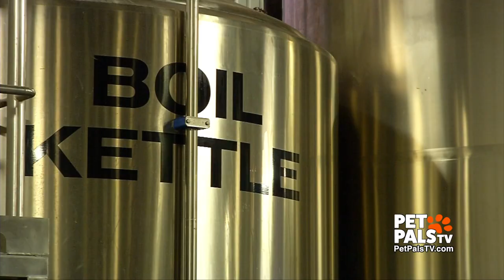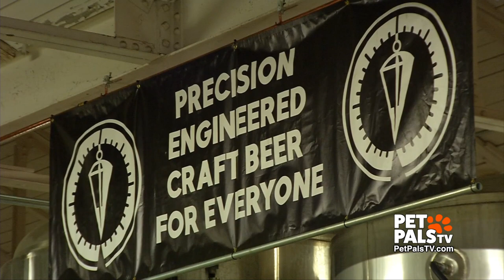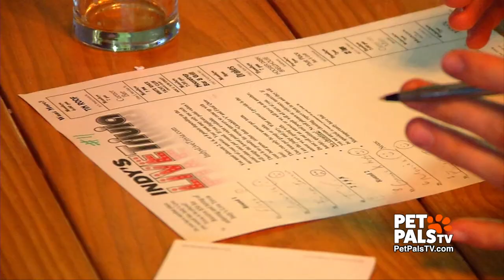This brewery cat is on patrol!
Twiggy is back in the spotlight. No, not the model Twiggy, but rather Twiggy the Brewery Cat! This feline is a working kitty, too. Joy Hernandez says she's on the night shift. Her job is to keep the mice away. She's doing such a great job that she's even become a cat celebrity! Work has its rewards.